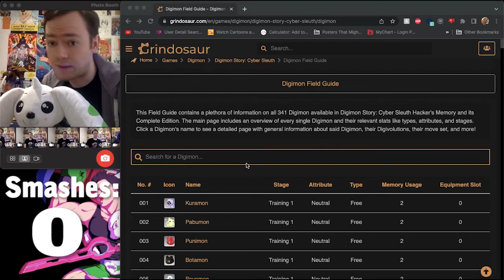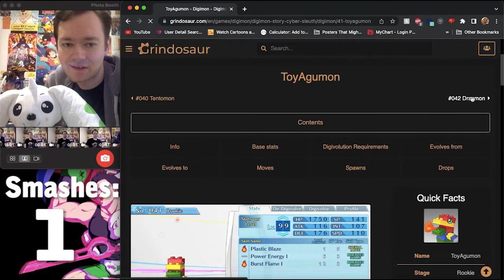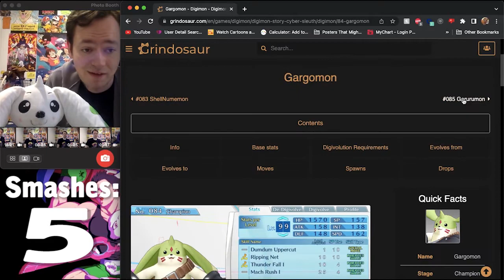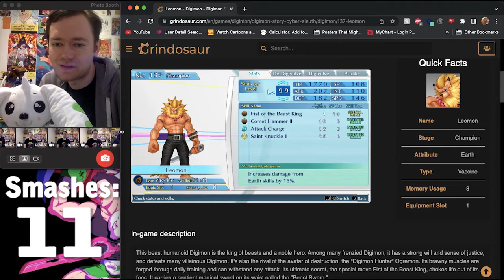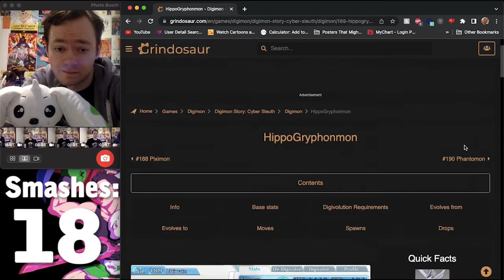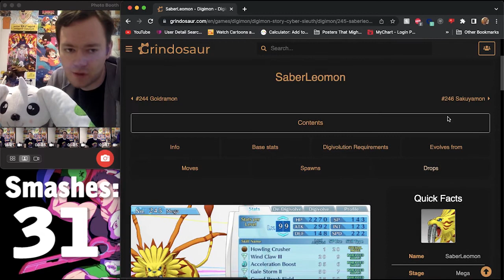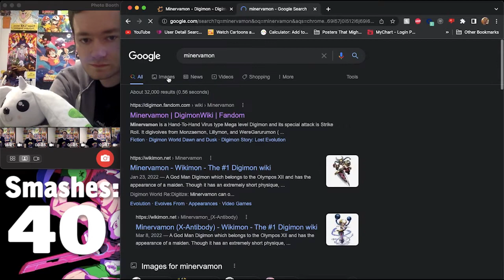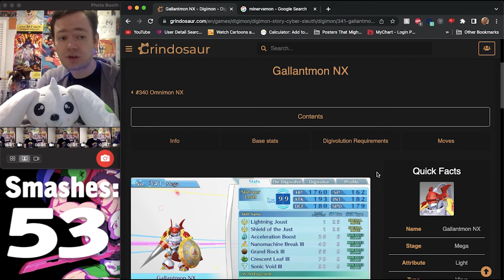SMASH or PASS: Every Digimon in Cyber Sleuth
Well, Markiplier started a trend right as I was starting to question my sexuality so... good timing, I  guess? Anyway, here's the full Field Guide for Cyber Sleuth/Hacker's Memory, if you want to play along: